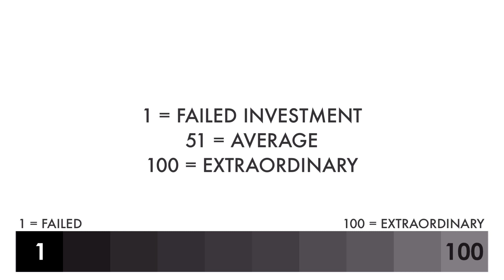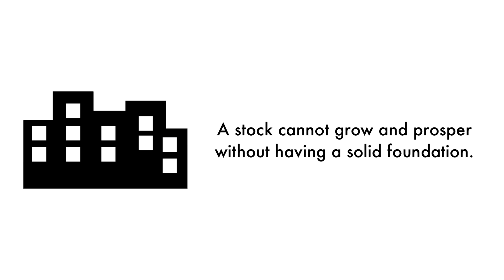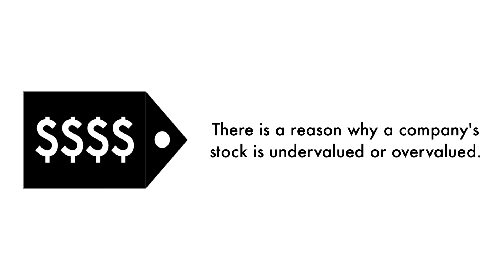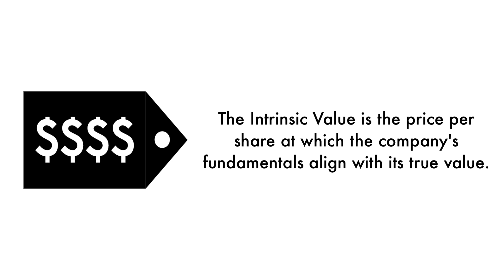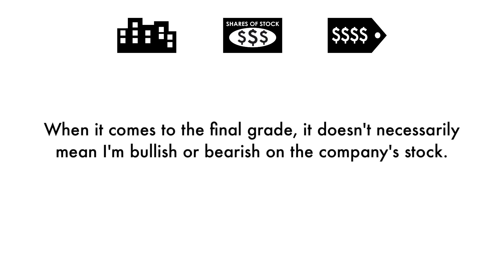Shopify (SHOP) Stock Analysis: Should You Invest?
We're going to analyze to see whether Shopify (SHOP) is a great long-term investment. Let's answer 3 questions in this analysis: 1) Is Shopify a good business? 2) Does Shopify have an attractive stock? 3) What is Shopify's fair value price? This is GrowthShares.